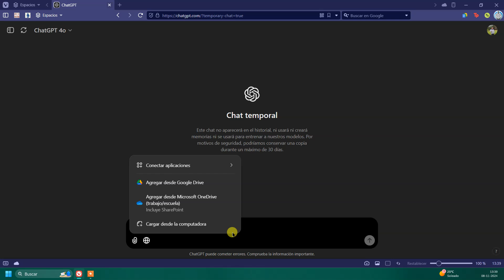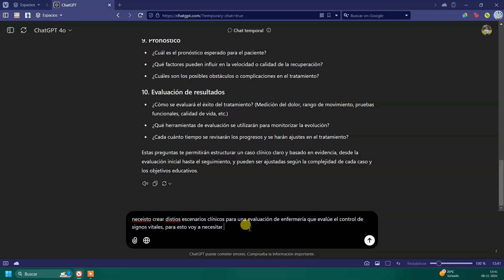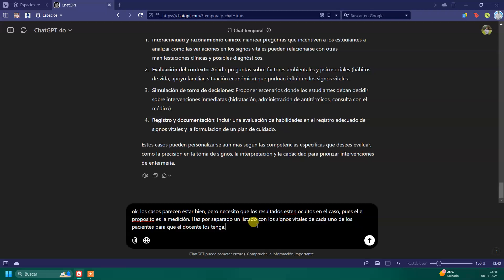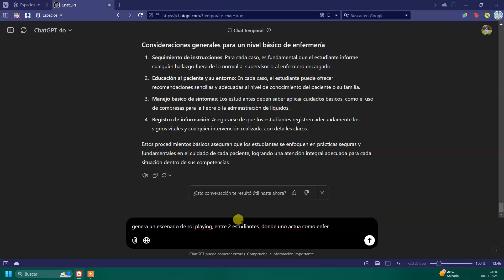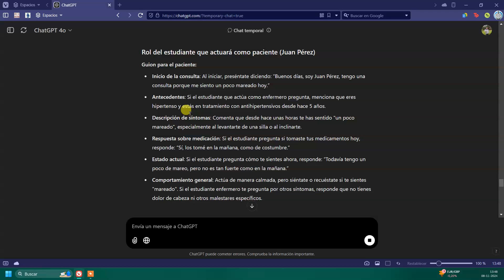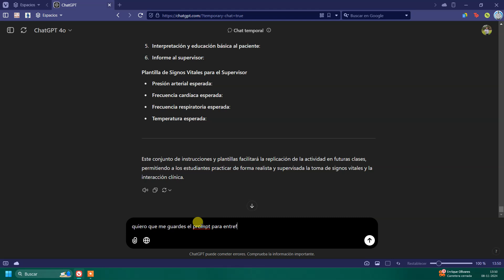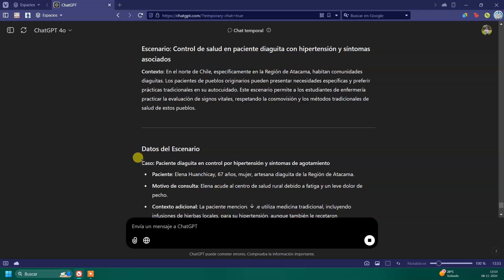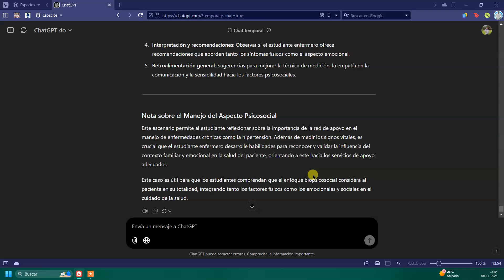[Taller IA] ChatGpt para la docencia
Introducción a ChatGPT para la docencia